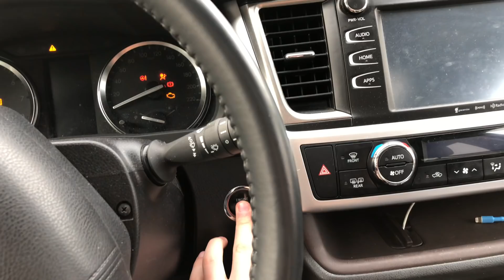Logic - Supermarket (Soundtrack)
How many licks to lick your lemon drop?